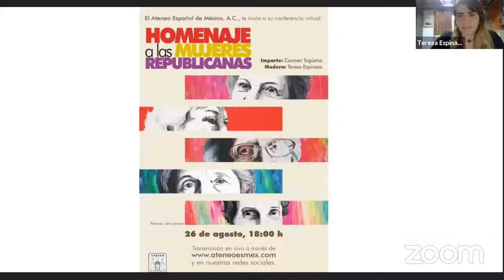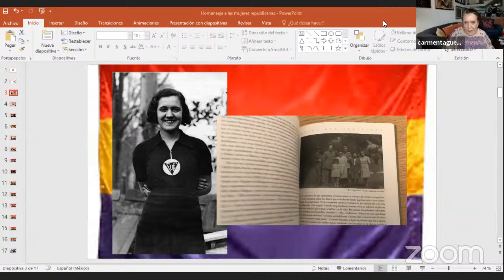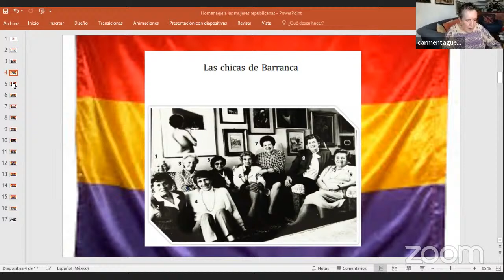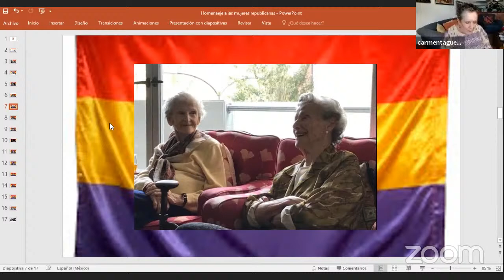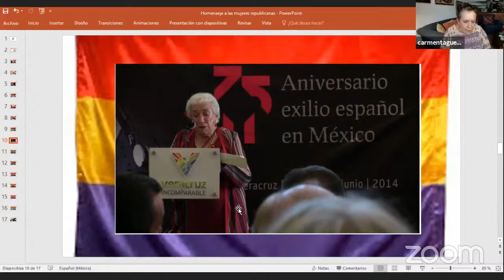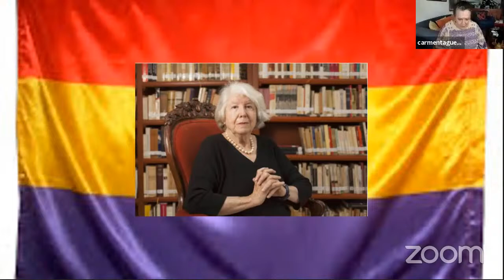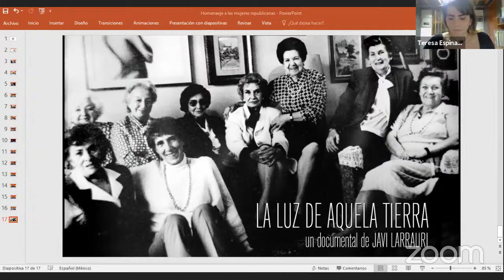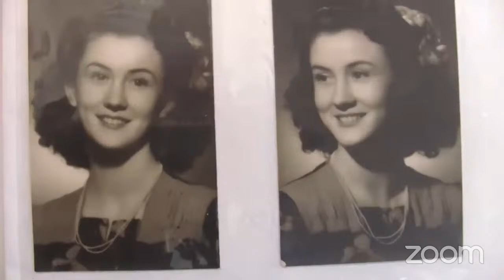Homenaje a las mujeres republicanas. Imparte: Carmen Tagüeña